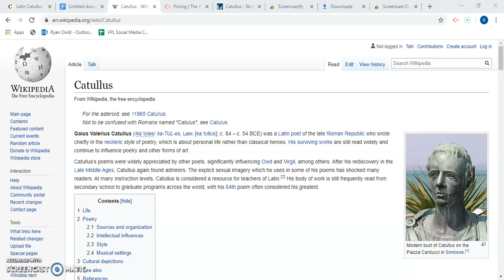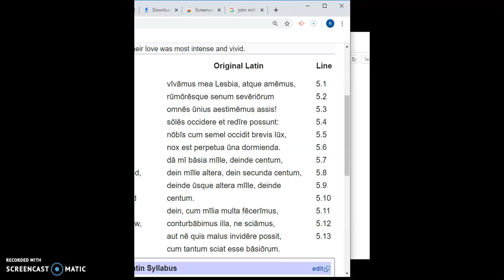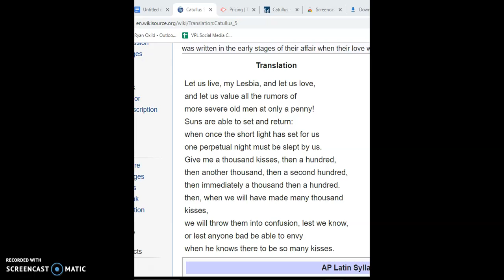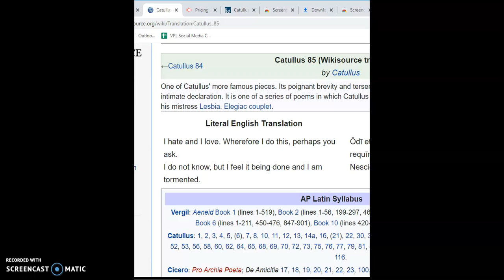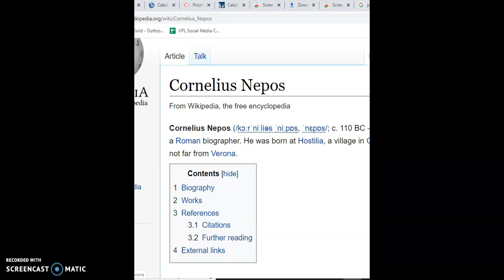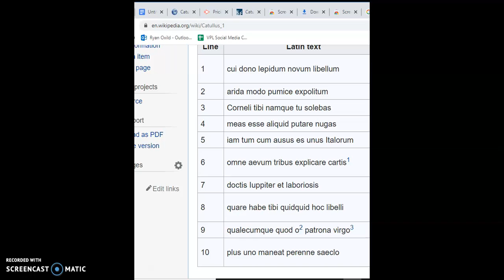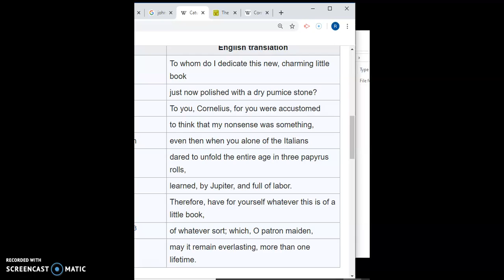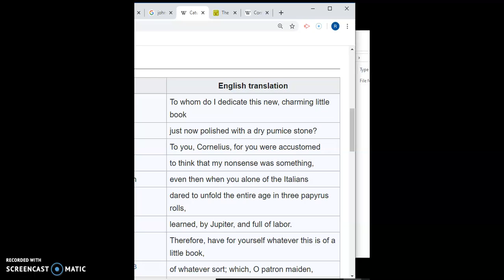Catullus's Poetry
Catullus 5
Catullus 85
Catullus 1